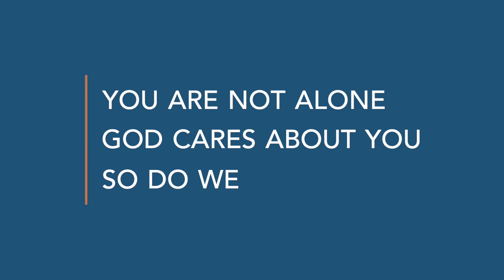Sunday Preview: I Won't Let You Fail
Do we take care of each other well?